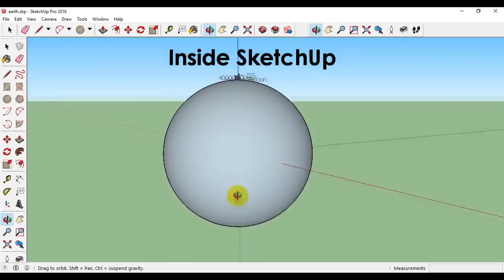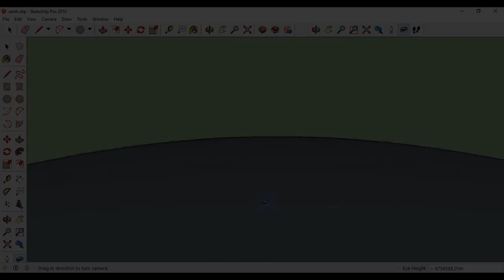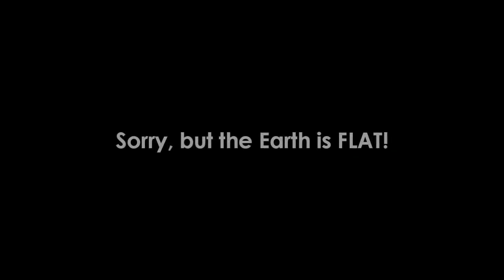GLOBO CONTRO TERRA PIANA, REALIZZAZIONE 3D CON DIMENSIONI REALI.